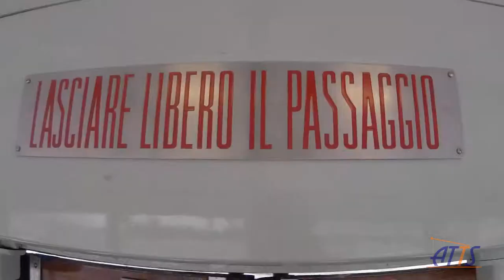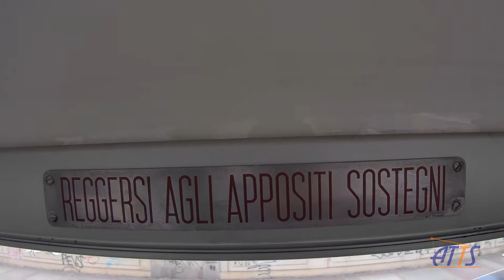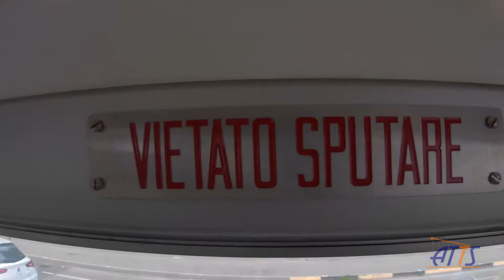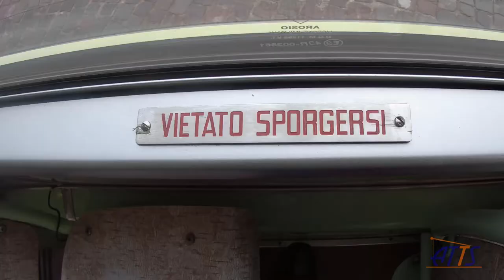Torino la vede nel 1949: la 3104, un progetto internazionale e torinese.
ATM TORINO, n° 3104

Anno di costruzione: 1949
Anno di restauro: 2010
Provenienza: Torino (Atm)
BREVE STORIA

La 3104 appartiene al primo lotto della serie 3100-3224, realizzato nel 1949 dalla Fiat Materfer sullo schema dei prototipi 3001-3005 e delle motrici serie 1000 madrilene, nati dal modello americano PCC. Ricostruita dalla Viberti-Seac nel 1977 insieme a tutte le motrici della stessa serie, la 3104 è stata accantonata con l’arrivo del nuovo millennio. Scelta in quanto vettura più vecchia tra quelle superstiti, è stata restaurata tra il 2009 e il 2010. Gli interventi principali hanno riguardato il ripristino della carrozzeria com’era in origine, con frontale e coda differenti, un’unica porta centrale e un allestimento interno con il posto del bigliettaio. Sono inoltre tornati gli indicatori di linea “a duomo” e gli spazi per le tabelle con l’indicazione del capolinea. Nell’ottobre 2010 è rientrate in circolazione; oggi presta regolarmente servizio sia per gli eventi Atts sia sulla linea storica 7.